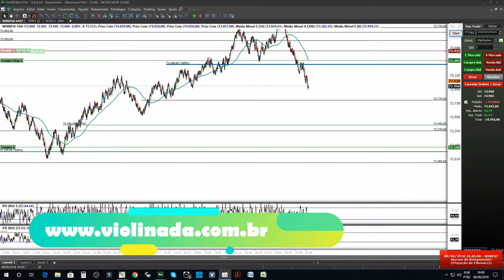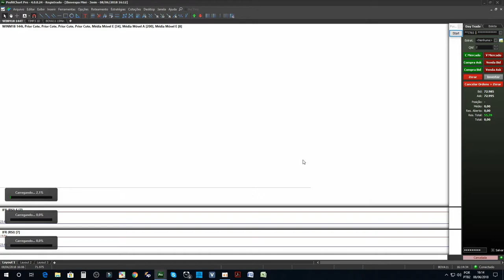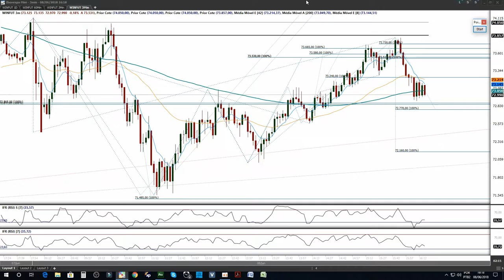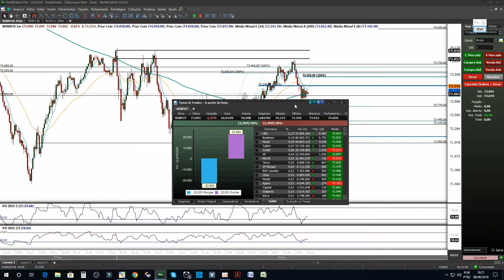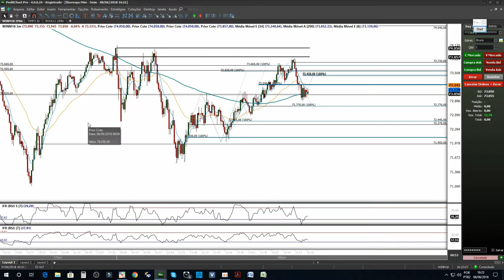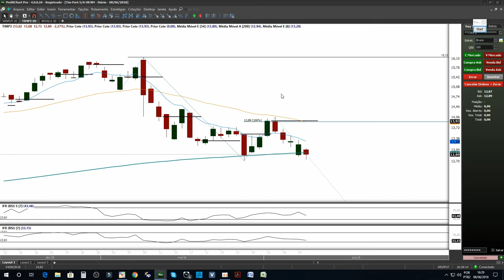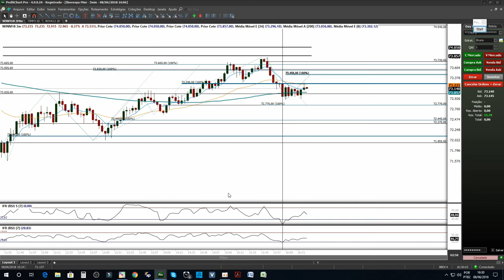Day Trade | Qual é o Setup Perfeito? (2018)